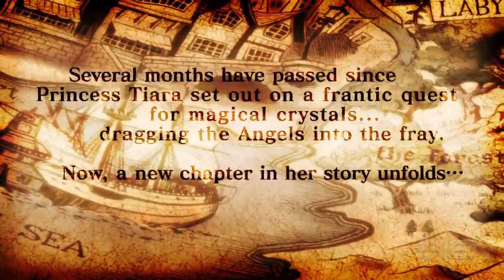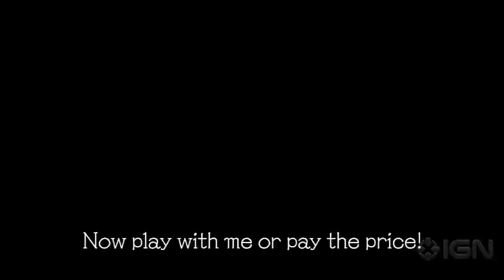Deathsmiles iPhone: Official Trailer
Once more, the angels descend on Gilverado in the chaotic arcade style game Deathsmiles. Check out this trailer for the new Apple iPhone, iPad, and iPod version!